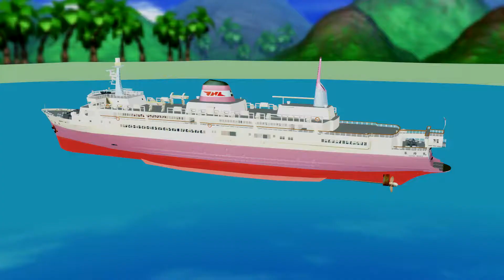Cake Seller Song | Cartoon Songs | Kids Songs | Frozen Songs | Car Songs | Nursery Rhyme for Baby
Kids and Children will sing and dance with Olaf, Disney Princesses and Frozen Characters in this Cake Seller Song | Cartoon Songs | Kids Songs | Frozen Songs | Car Songs | Nursery Rhyme for Baby
Baby will love the cake seller song in this Cake Seller Song | Cartoon Songs | Kids Songs | Frozen Songs | Car Songs | Nursery Rhyme for Baby
Cake Seller Song | Cartoon Songs | Kids Songs | Frozen Songs | Car Songs | Nursery Rhyme for Baby is a favourite Nursery Rhyme